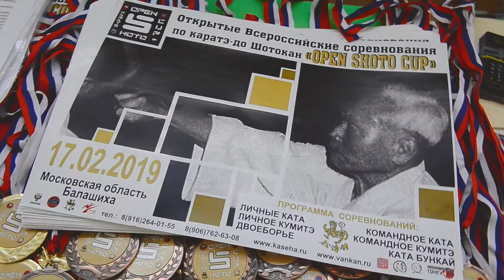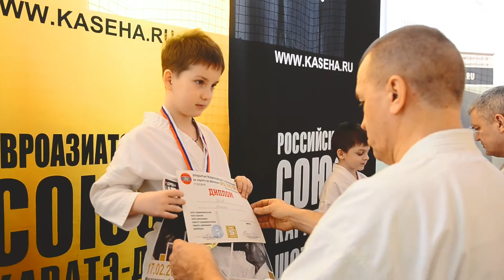OPEN SHOTO CUP 2019 RUSSIA, MOSCOW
ВИДЕО-ФИЛЬМ I-Х ВСЕРОССИЙСКИХ СОРЕВНОВАНИЙ ПО КАРАТЭ-ДО ШОТОКАН "OPEN SHOTO CUP" /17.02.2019 /РОССИЯ / МОСКВА/!

17 февраля 2019 года в г. Балашиха Московской области прошли I -е Всероссийские соревнования по каратэ-до Шотокан "OPEN SHOTO CUP" ( вид спорта" всестилевое каратэ") . Участие приняли сборные 12 региональных команд представляющих четыре национальные организации каратэ-до IKS KASE HA, WSKF, KWF, NSKF.

Поздравления организаторам и участникам национальных соревнований прозвучали от президента Евроазиатского союза каратэ-до Шотокан Казэ Ха И.Р. Садовникова, президента Общероссийской организации каратэ Сётокан WSKF В.М. Арутюнян.

"Соревнования в Московской области стали хорошим подготовительным стартом к предстоящим 23-25 июня 2019 года Чемпионату и первенству Евразии по каратэ-до Шотокан в г. Анапа (Краснодарский край). Каратэ-до как система воспитания , вид спорта и мировозрение человека пропагандируется во всем мире. Важно отметить, что данные соревнования посвящены 150 годовщине со дня рождения основателя Каратэ-до Гитина Фунакоши. Международные школы каратэ-до Шотокан развиваются в нашей стране благодаря руководителям национальных организаций IKS KASE HA Игорю Садовникову, WSKF — Ванику Арутюнян, KWF Александру Чичварину". - заявил средствам СМИ Вице-президент Российского союза каратэ-до Шотокан Казэ Ха Дмитрий Кобзев 6 дан IKS KASE HA WF.